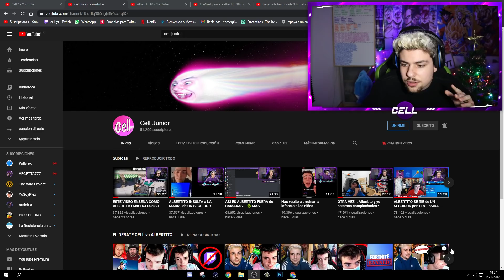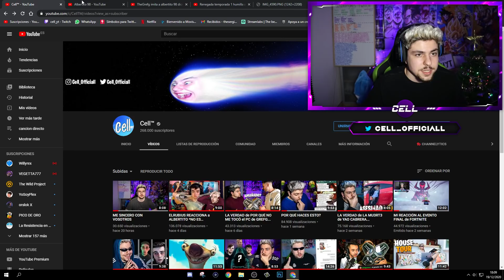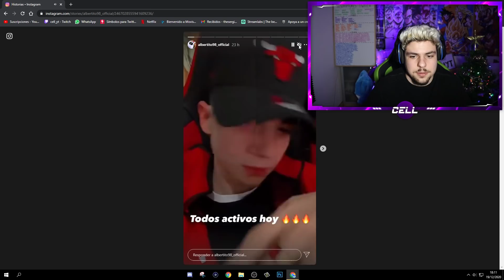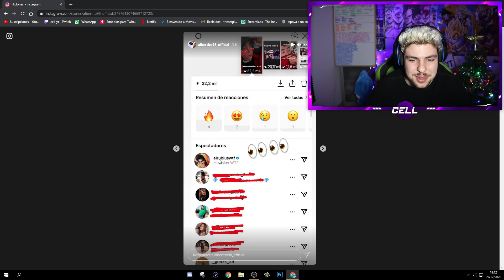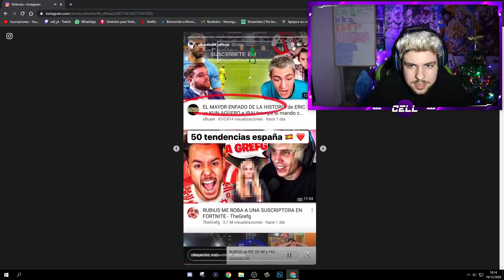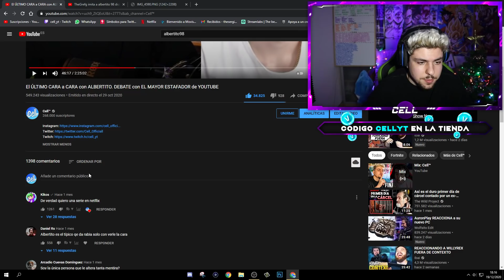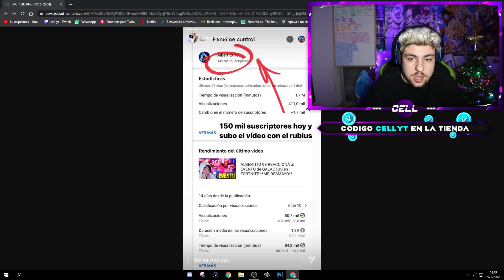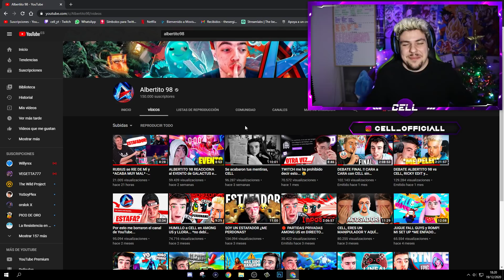TODA LA VERDAD de ALBERTITO y RUBIUS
SÍGUEME AQUÍ!